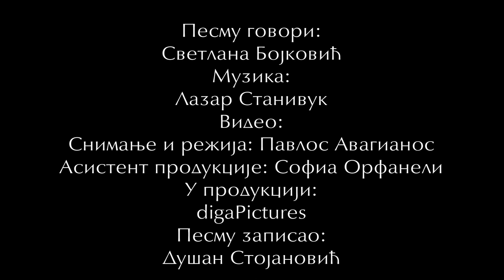Svetlana Ceca Bojković - Nedostajanje "Radost i ljubav" Dušan Stojanović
I give my special thanks to Mr. Pavlos Avagianos and digaPictures who let us use this beautiful video for my poetry!

Filmed/Directed by Pavlos Avagianos
Production Assistant : Sofia Orfanelli
Produced by digaPictures
Shooting Location: Skala Skamnias - Lesvos Greece

Original music taken from the Bongo Club Channel, composed by Mr. Lazar Stanivuk.

Muziku komponovao: Lazar Stanivuk, ime kompozicije: "Treći dan"